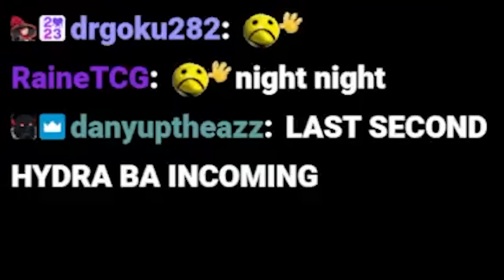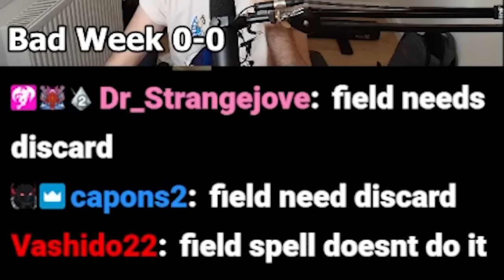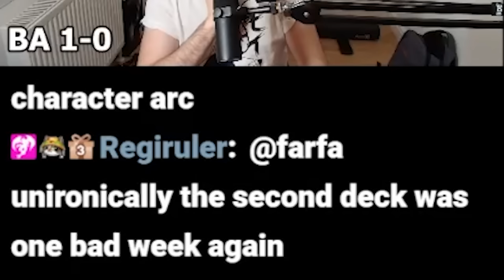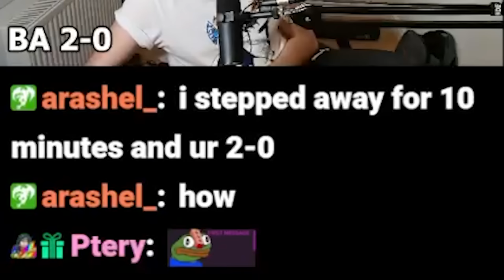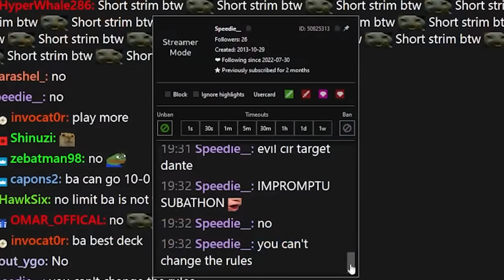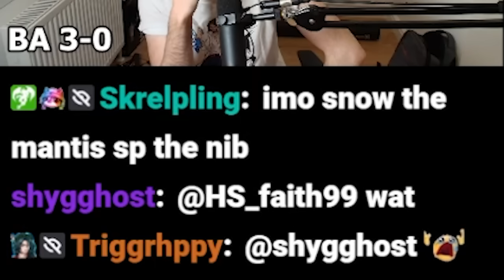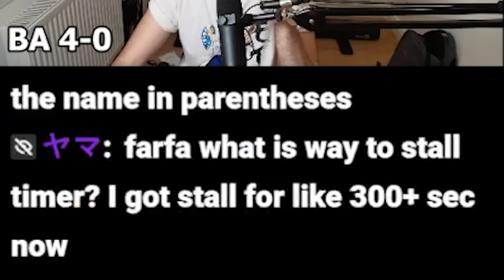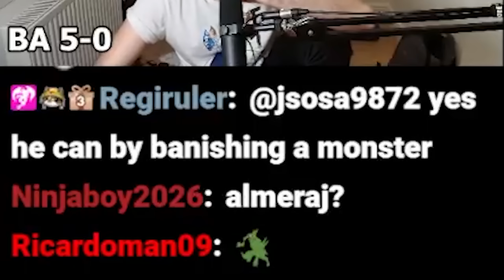I Was Paid To Make This Burning Abyss Video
i don't like this deck anymore please free me stop doing this